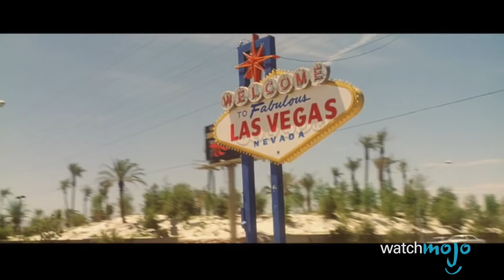Top 10 Magnificent Bastards in Movies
This is a list of likeable villains, evil characters that are still likeable somehow!. But how to make a likeable villain? To be a Magnificent Bastard you have to be charismatic, brilliant and devious. Magnificent Bastard was first coined in the movie Patton, about General George S. Patton. They are smooth operators and never lose their cool.  Featuring Danny Ocean, Royal Tenenbaum, a terrible movie father,  Colonel Hans Landa in Inglourious Basterds, The Joker from the Dark Knight, Hans Gruber in Die Hard, a charming terrorist, Raoul Silva from Skyfall, Hannibal Lecter from The Silence of the Lambs,  Keyser Söze from The Usual Suspects.
You can't help but admire the genius of their dirty tricks!

Special thanks to our users christo for submitting the idea using our interactive suggestion tool